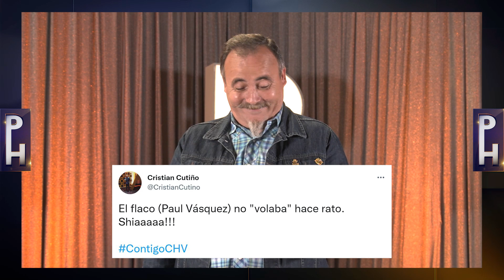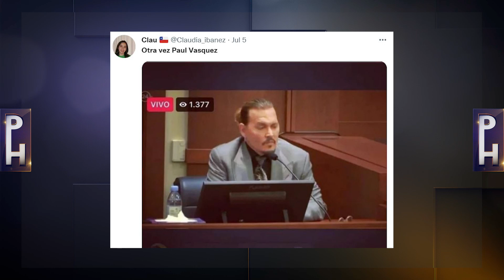¿Qué se dice de Paul Vásquez? | Podemos Interactuar 👀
¿Qué habrá respondido El Flaco a los comentarios? Descubrelo en Podemos Interactuar.